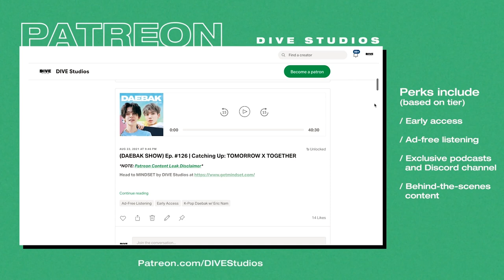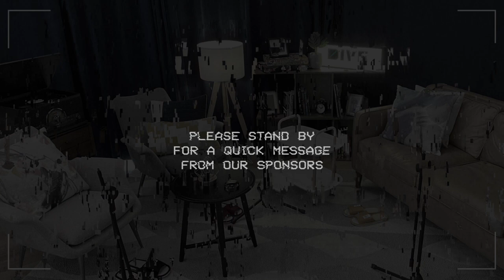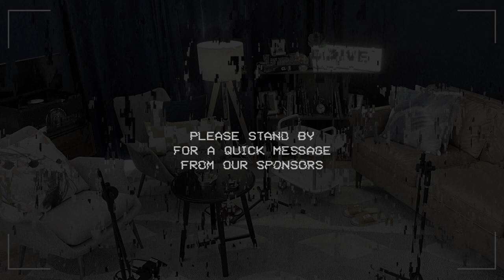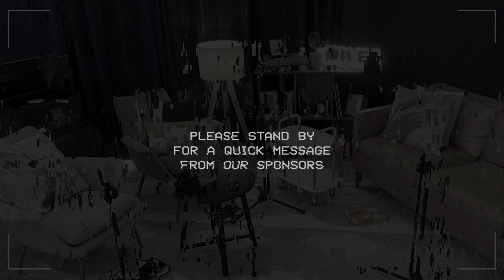Messy Breakups and Miscommunication with DEMIAN | Get Real S2 Ep. #16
Singer-songwriter DEMIAN stops by Get Real to talk about the struggles of miscommunication 😳 From vague texts to long distance woes, the art of expressing yourself isn't always. Tune into this week's episode to hear how the hosts and DEMIAN best clear the air!

💬 If you are fluent in another language, please contribute subtitle translations